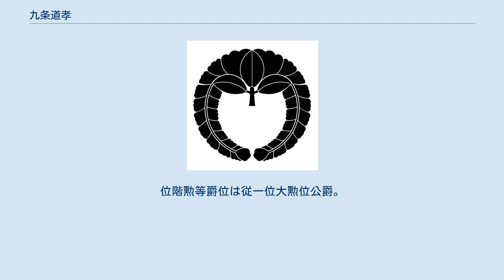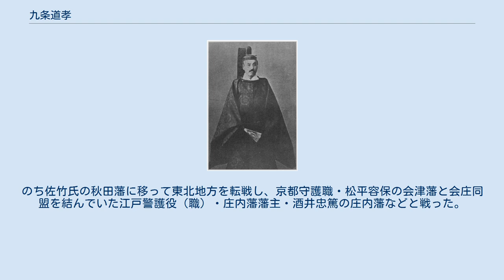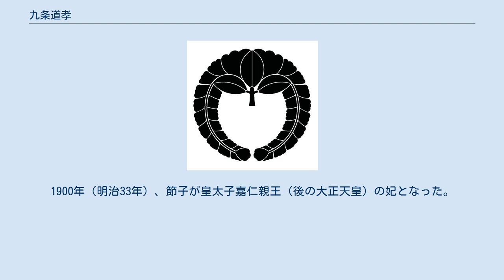九条道孝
九条 道孝（くじょう みちたか、天保11年5月1日 - 明治39年1月4日）は、日本の公家、政治家（貴族院議員）。
位階勲等爵位は従一位大勲位公爵。
最後の藤氏長者。
 貞明皇后（大正天皇后）の父。
昭和天皇の外祖父、第125代天皇・明仁の曽祖父、第126代天皇・徳仁の高祖父にあたる。
 公式には九条幸経と正室酒井肫子（酒井忠学の次女）との間にもうけた長男とされたが、実際には九條尚忠が側室菅山（南大路長尹娘）との間にもうけた長男である。
当初は道隆とも表記した。
尚忠の長男だったが、尚忠の養嗣子・九条幸経の養嗣子となった。
 元治元年（1864年）、国事御用掛、慶応3年（1867年）には左大臣となる。
大政奉還前は、父の尚忠と同じく幕府との協調を推進。
そのことから、王政復古の大号令が出された時は、それを追及されて参内停止処分に処せられたものの、1868年（明治元年）に許され処分を解かれた。
 同年、摂政関白廃止後、藤氏長者に任じられ、明治維新の戊辰戦争で新政府軍（薩長同盟）の奥羽鎮撫総督に就任し、奥羽鎮撫総督府下参謀の長州藩藩士・世良修蔵（奇兵隊軍監、仙台藩士が処刑）および薩摩藩藩士・大山綱良（初代鹿児島県令、西郷隆盛の盟友として西南戦争で処刑）と共に仙台藩藩主・伊達慶邦の仙台城下に入った。
のち佐竹氏の秋田藩に移って東北地方を転戦し、京都守護職・松平容保の会津藩と会庄同盟を結んでいた江戸警護役（職）・庄内藩藩主・酒井忠篤の庄内藩などと戦った。
明治維新後、明治天皇の相談役となる。
 岩崎弥太郎の勧めで日本初の海上保険会社である東京海上保険会社（現在の東京海上日動火災保険）の創設に関わった。
華族制度創設時に旧・摂家当主として公爵に叙され、帝国議会創設にともない貴族院に議席を有した。
 1898年（明治31年）9月10日、麝香間祗候に任じられた。
1900年（明治33年）に大勲位に叙され、大勲位菊花大綬章を受章した。
 1906年（明治39年）1月4日、脳溢血と心臓病のため67歳で死去。
 1888年（明治21年）、籌子が大谷光瑞と結婚した。
1895年（明治28年）、範子が山階宮菊麿王の妃となった。
1900年（明治33年）、節子が皇太子嘉仁親王（後の大正天皇）の妃となった。
翌年に迪宮裕仁親王（後の昭和天皇）が誕生した。
 籌子、範子、節子及び嫡男の九条道実は、いずれも側室である野間幾子（中川の局）との間の子である。